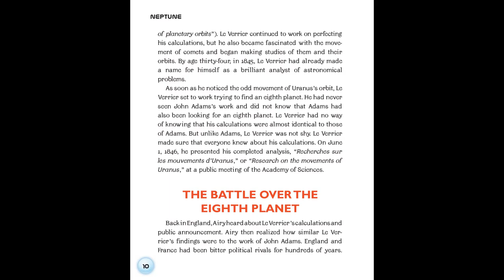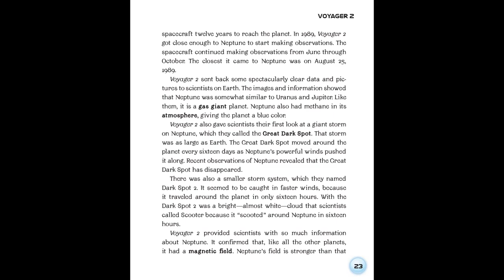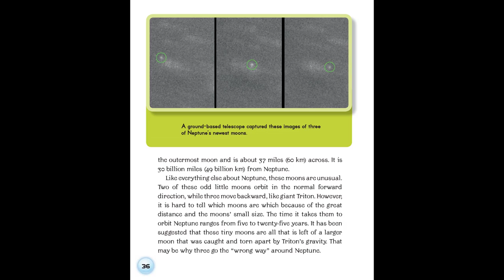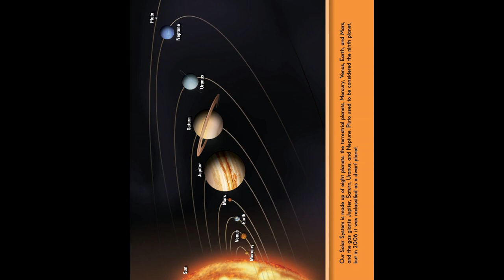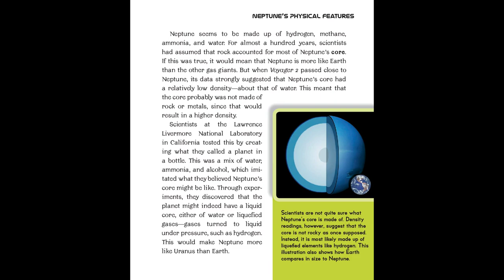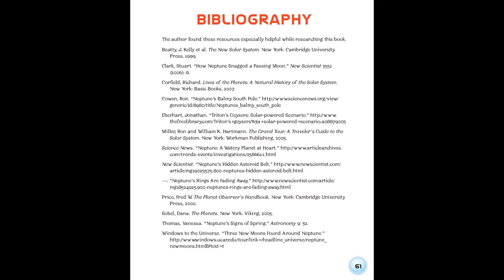Neptune Space! 2009, Josepha Sherman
Author(s): Josepha Sherman

Year: 2009

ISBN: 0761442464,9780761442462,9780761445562